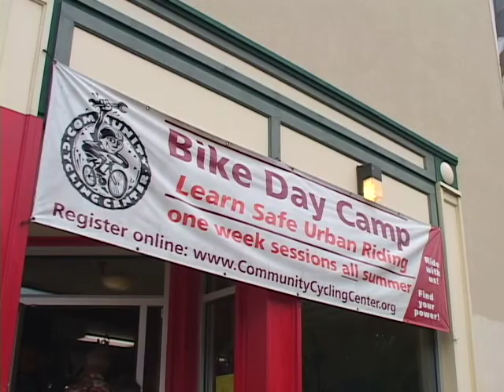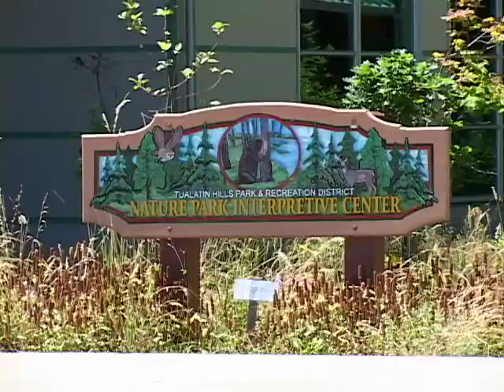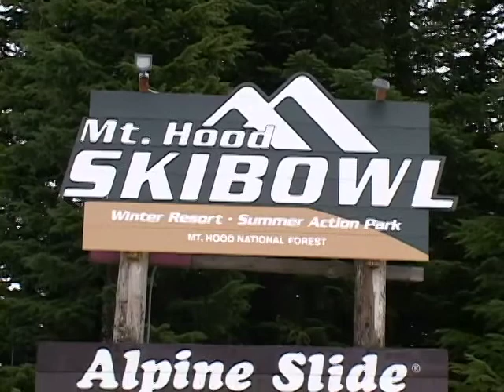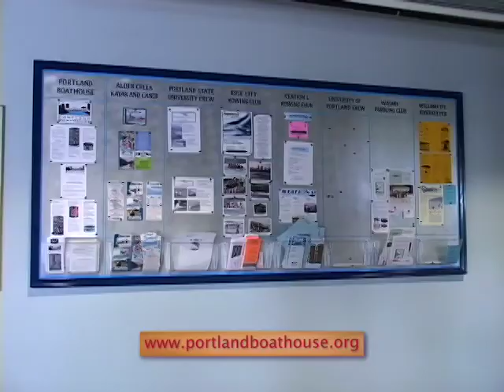Move It: Outdoor Recreation in and around Portland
An excerpt from Folklore Media's award-winning DVD, Portland at Play, highlighting the plethora of outdoor activities Portland has to offer, including biking, hiking, windsurfing, skiing, boating and skateboarding.